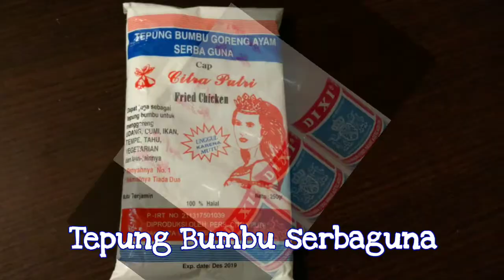Resep Ayam Geprek Super Pedas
Resep ayam geprek